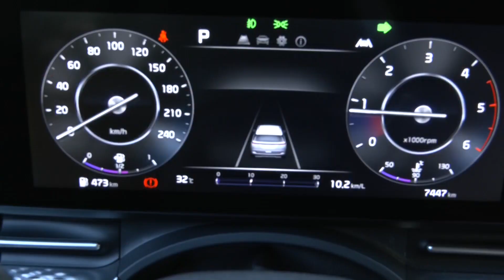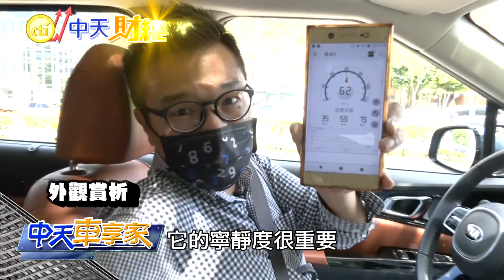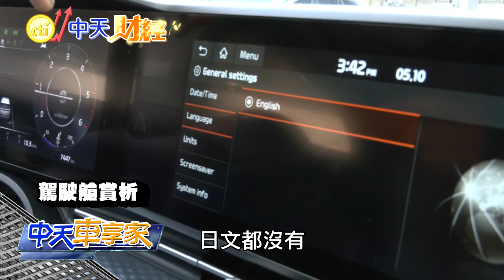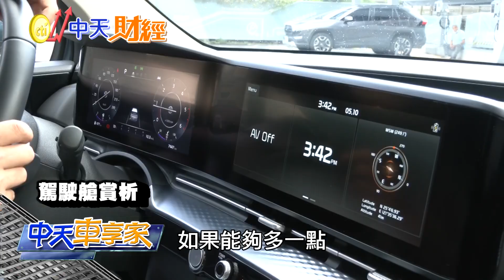【中天車享家】接單破1200台啦!買Kia Carnival!就是看中這幾點!@中天財經頻道CtiFinance 完整版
【中天車享家】每週一.三.五21:00首播!

KIA 總代理 台灣 森那美 起亞，引進 All-new Carnival 後，引起大搶購，接單已突破1200台!甚至還有車主說，豪華程度簡直不輸給#Toyota Alphard，除了有品牌獨有的一鍵全開電動側滑門與尾門，定點三秒感應電動側滑門尾門，頂級版還有第二排#Ottoman 舒適商務座椅，全車系更搭載#LEVER2 等級主動安全系統!All-new Carnival共推出6大車型，從149.9萬的經典7人座，到最高階的頂級7人座215.9萬，以滿足各式各樣的用車需求，正式挑戰長期被日系品牌霸占的家用MPV市場。

推薦相關影片：
【中天車享家】109.9萬!最便宜"油電碗公" !Ford Mondeo Wagon 2.0 Hybrid @中天財經頻道 完整版
【中天車享家】別亂試開!Ford Focus ST手排版!280匹+手排"開過就想買"! @中天財經頻道 完整版